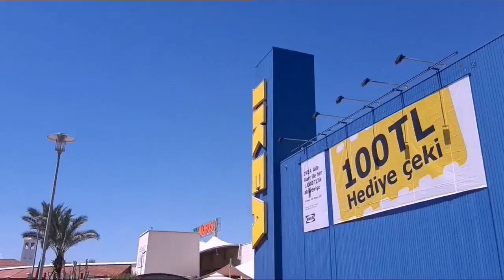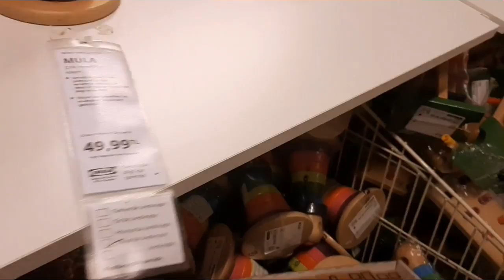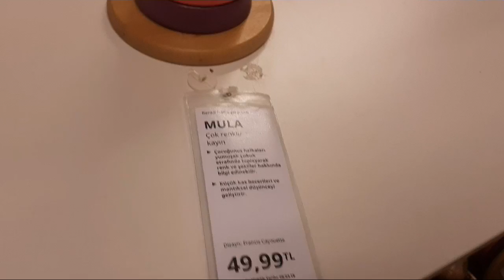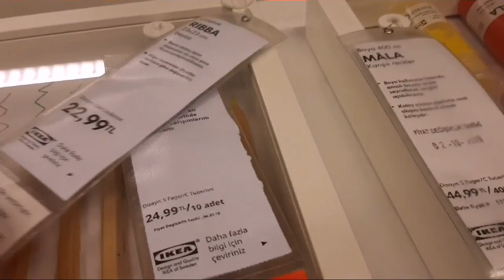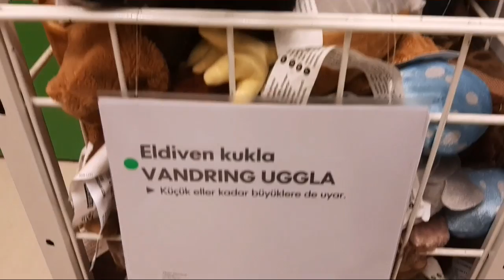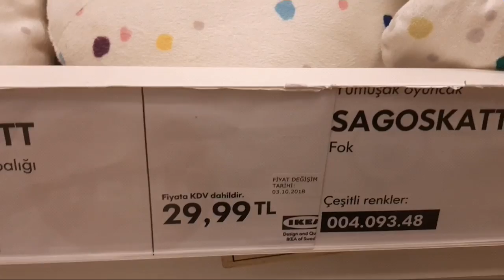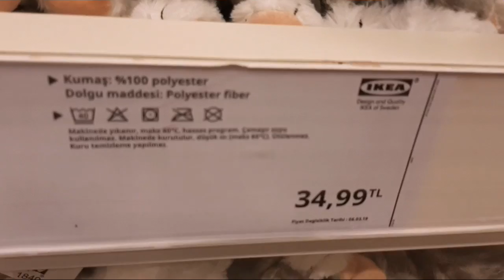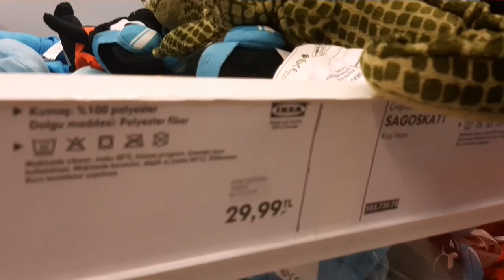wonderful# İKEA VE HARİKA OYUNCAKLAR-IKEA AND WONDERFUL TOYS- ИКЕА И ЧУДЕСНЫЕ ИГРУШКИ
23 NİSAN'A ÖZEL
SİZİN İÇİN GEZDİK...
İKEA GEZİMİZ VE HARİKA OYUNCAKLARI